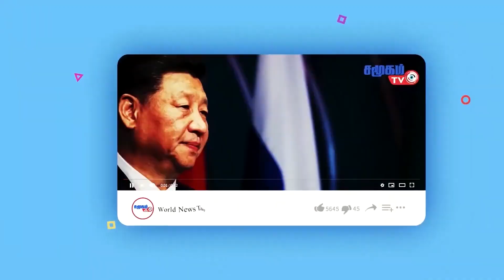இந்தியா எல்லை செய்திகள் 05.02.2023 | Samugam TV News